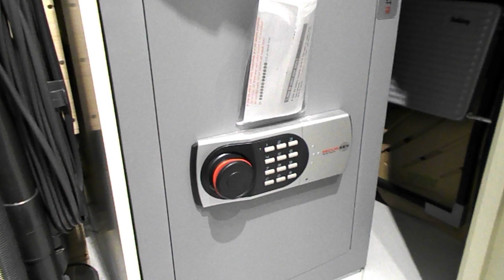Security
Security during coronavirus pandemic